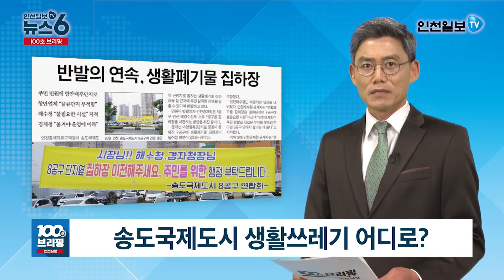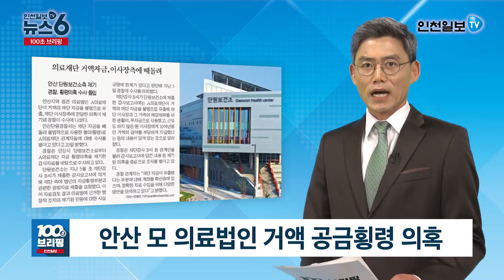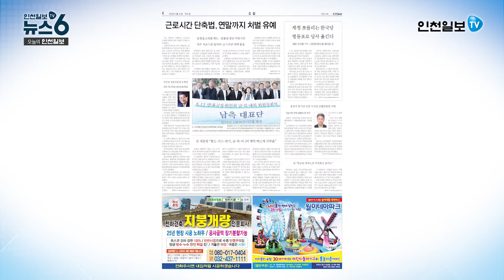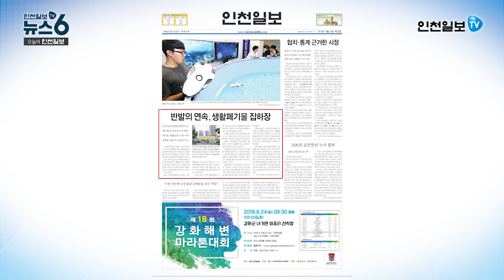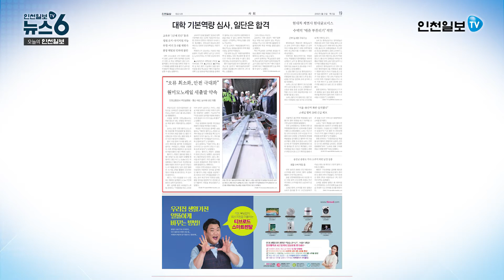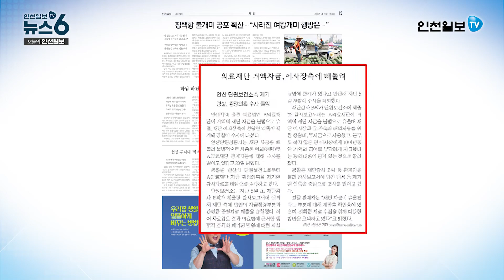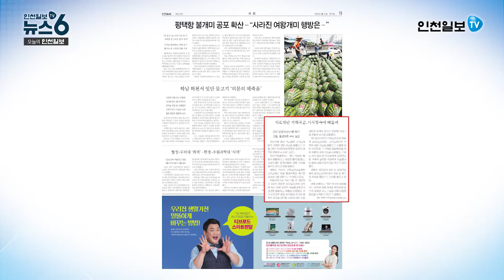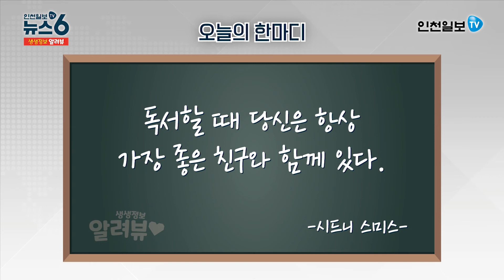[뉴스6] 10조 원 ‘주물럭’…시금고 잡아라! 外 20180621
○오늘의 인천일보
▲10조 원 ‘주물럭’…시금고 잡아라! [인천판 1면 종합]
▲송영우 ‘당협위원장 사퇴’의 변 [4면 정치]
▲송도국제도시 생활쓰레기 어디로? [인천판 1면 종합]
▲10년 허송 ‘월미모노레일’ 내년 5월 개통 [인천판 19면 사회]
▲라텍스 침대에서도 ‘라돈’ 검출 [경기판 1면 종합]
▲안산 모 의료법인 거액 공금횡령 의혹 [경기판 19면 사회]

○생생정보 알려뷰
▲낮 최고 기온 :  인천26도, 용인,수원,평택27도, 의정부29도
▲미세먼지 농도 ‘보통’ / 초미세먼지 ‘한때 나쁨’ / 자외선 지수 ‘매우 높음’
▲서해 중부 앞바다 초속 2~6m, 물결 최대 0.5~1m / 서해 중부 먼바다 초속 4~8m, 물결 최대 0.5~1m
▲[오늘의 한마디] 독서할 때 당신은 항상 가장 좋은 친구와 함께 있다. -시드니 스미스-